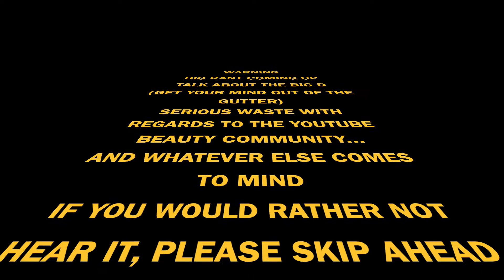MAKEUP IS MY BEST THERAPY, I CAN ALWAYS FEEL MY MOOD CHANGE FOR THE BETTER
Hello there my wonderful YouTube family,  I can always feel my seratonin levels increase when I use makeup,  that's why I always force myself to do it, even more on even more down days 🥰

MUSIC
DAR GOLAN
CHIC MAGNET